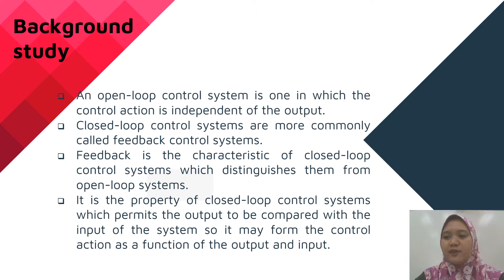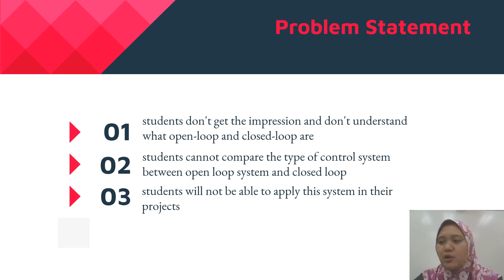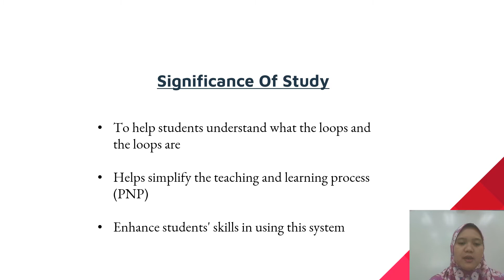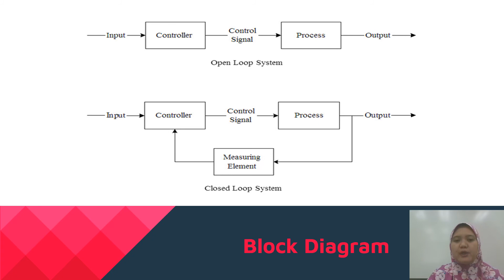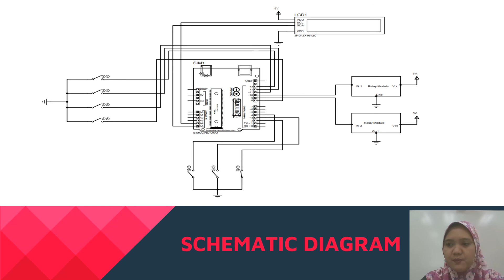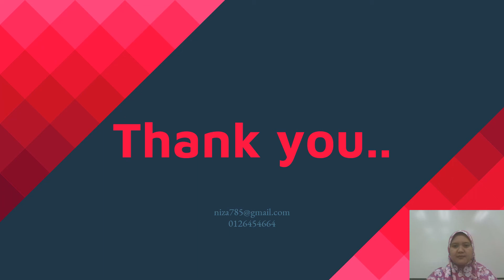ICKMEST2020 Noranizah Sarbani I